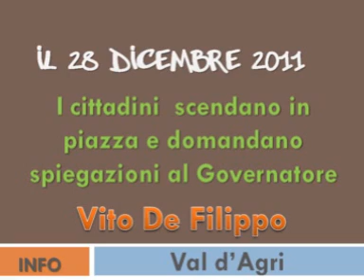Questione petrolio in Val d'Agri -Video n.1-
Il 28 dicembre 2011 una delegazione di cittadini ha incontrato il governatore della Regione Basilicata per domandare informazioni sulla questione petrolio in Val d'Agri